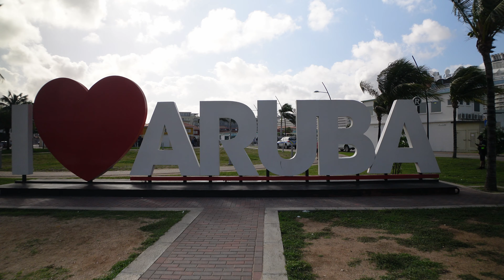UTV's across Aruba! Sightseeing and action packed ride all in one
Day 5 of out Odyssey of the Seas cruise brought us to Aruba, where we saw much of the island from UTV's traveling the back roads and dirt paths. Come along as we explore this interesting island, and experienced some rare Aruba rain!

November 2024 we are going a 7 night Eastern Caribbean cruise on the HAL Nieuw Amsterdam to Nassau, St Thomas, San Juan and Grand Turk.